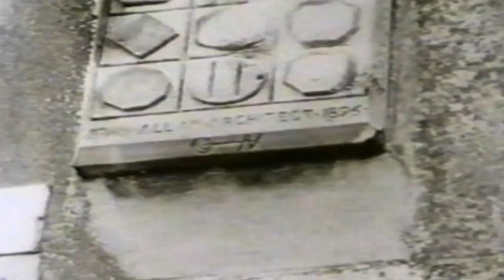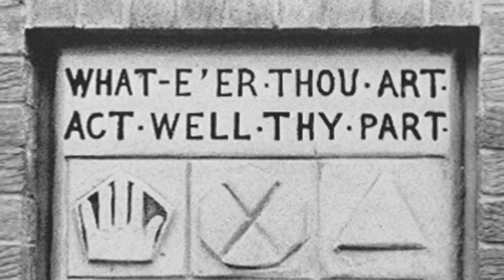Preparation of David O. McKay: A Mission Experience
As a young missionary in Scotland, David O. McKay found the stone inscription "What-e'er thou art, act well thy part."
to learn more about the life and teachings of David O. McKay.

The Prophets of the Restoration series highlights key events and teachings in the lives and ministries of the Presidents of The Church of Jesus Christ of Latter-day Saints.